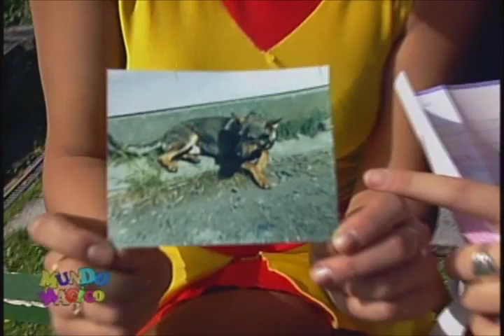Magicarol Lectura de Cartas con Katy Leighton